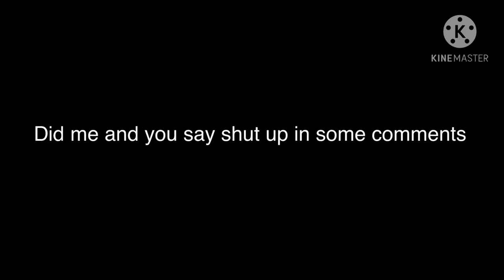Question for jack Harris